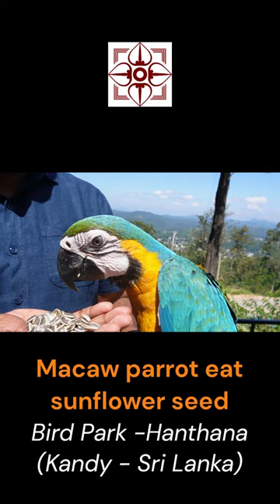Macaw Parrot eating sunflower seeds at Hanthana BIRD PARK, kandy Sri Lanka.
Visit Hanthana Bird Park ,kandy SriLanka. The bird park of Hanthana is located 4 km south of kandy city on hanthana road. The park covers an area of about 4 acres and is home to over 100 species of birds. visitors can walk through the park's beautiful gardens, children's parks and can enjoy many food from  its own restaurant .And enjoy the sight of birds flying freely in their natural habitat